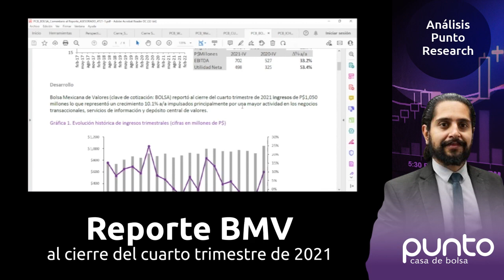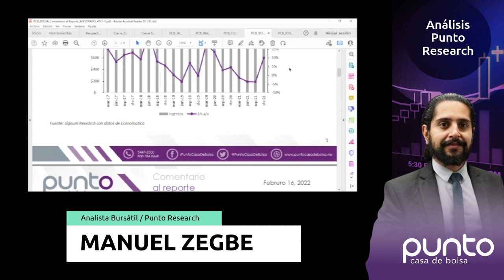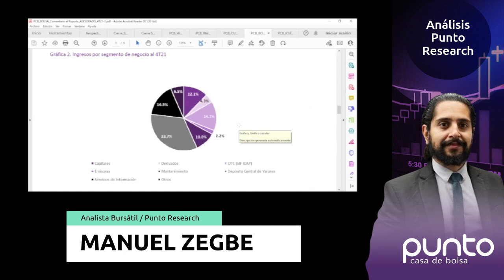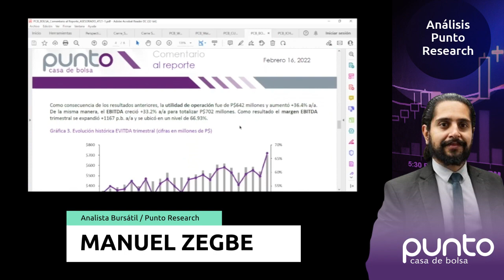Reporte Bolsa Mexicana de Valores por Punto Research 🟣👌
La Bolsa Mexicana de Valores reportó al cierre del cuarto trimestre de 2021 ingresos por $1,050 millones de pesos, lo que representó un crecimiento del 10.1% en comparación al año anterior, impulsado principalmente por una mayor actividad en los negocios transaccionales, servicios de información y depósito central de valores.

La información contenida en el presente video fue elaborada por personal de Punto Casa de Bolsa, S. A. de C.V. (PCB), está dirigida a público en general, que radican en el territorio mexicano y con la única finalidad de proporcionar información y análisis, con base en información disponible al público en general, obtenida de fuentes consideradas confiables pero cuya exactitud y veracidad no pueden ser garantizadas. No se deberá tomar este video ni su material como único factor en la toma de decisiones y en ningún caso deberá entenderse que la realización, evaluación y análisis presente e histórico, de la información proporcionada por parte del personal de PCB, garantiza el resultado, el éxito o el rendimiento de la información aquí descrita, por lo que el cliente tomará decisiones de acuerdo con su perfil y necesidades de inversión. Las opiniones contenidas en este video y su material reflejan exclusivamente el punto de vista del personal de PCB responsable de su elaboración. Este video ha sido preparado por el personal de PCB y está sujeto a cambios sin previo aviso. PCB y sus empleados no están bajo ninguna obligación de actualizar, rectificar o garantizar la información contenida en este video, en el que se distingue la información histórica respecto de la que tenga el carácter de estimaciones, así como los principales supuestos de estas últimas. PCB no ofrece garantía implícita o explícita alguna de que dicha información sea exacta o completa y, por ende, PCB y sus empleados no podrán ser objeto de reclamaciones relacionadas. La información y los análisis contenidos en este video no pretenden ofrecer asesoría fiscal, legal o de inversión y podrían no adecuarse a las circunstancias específicas del inversionista. Cada inversionista deberá determinar por sí mismo si una inversión en cualquiera de los valores mencionados en este video es adecuada y deberá consultar a sus propios asesores fiscales, legales, de inversión u otros, para determinarlo. El presente video y su material pueden mencionar varios valores, algunos de los cuales podrían no calificar para venta en algunos países o para ciertos inversionistas. El presente video y su material no podrán ser reproducidos, publicados, editados, vendidos o distribuidos, en su totalidad o en parte, sin autorización previa y por escrito de Punto Casa de Bolsa, S.A. de C.V.